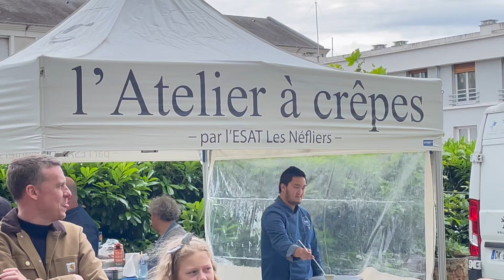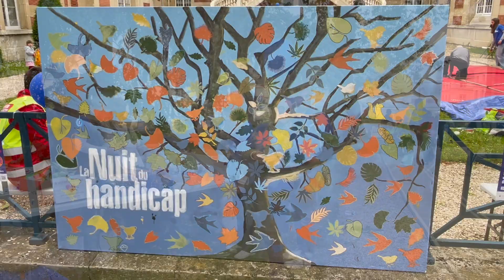Nuit du Handicap Versailles juin 2024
Journée de rencontres et de fête autour de spectacles, ateliers, sports, buvette, ... bienveillance et joie !